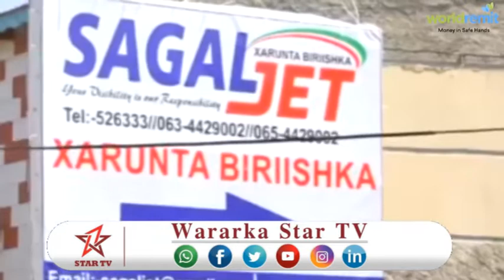DAAWO SHIRKADDA DABACAADAHA SAGAL JET OO 3 XAFIIS KA FURATAY MAGAALADA HARGEISA IYO ADEEGYADA AY QAB